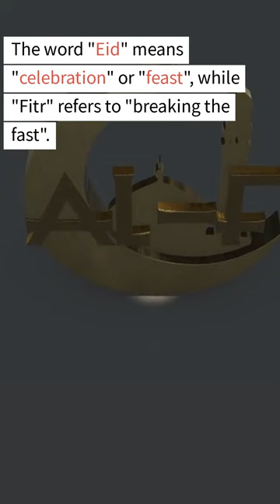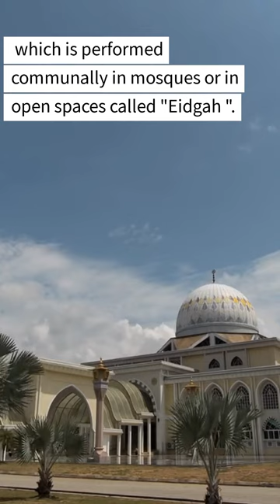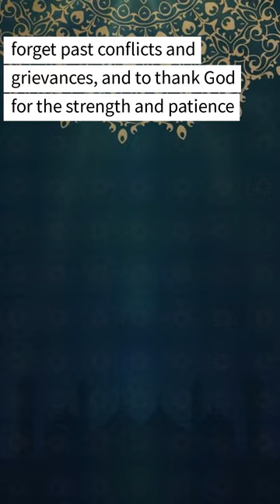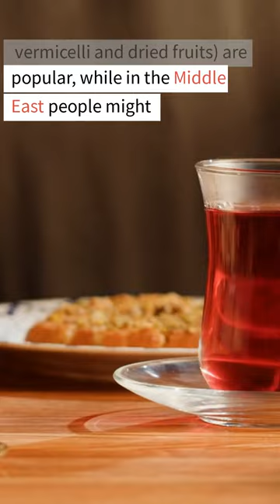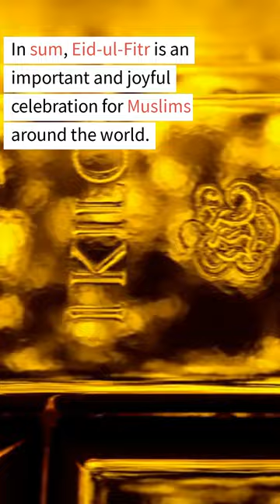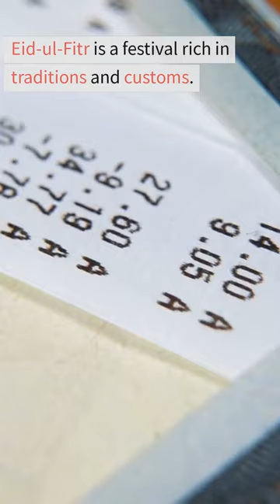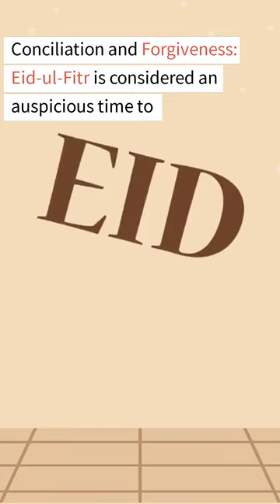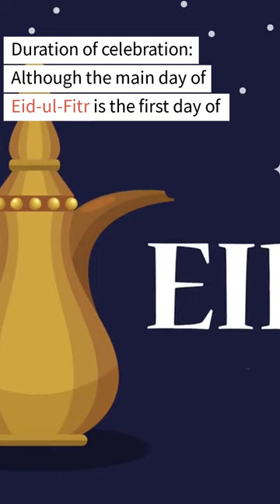EidulFitr also known as Eid al-Fitr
Eid-ul-Fitr, also known as Eid al-Fitr, is an important Muslim holiday that marks the end of fasting in the holy month of Ramadan. The word "Eid" means "celebration" or "feast", while "Fitr" refers to "breaking the fast". This holiday is celebrated worldwide by Muslims and takes place on the first day of the Islamic month of Shawwal, which immediately follows the month of Ramadan.